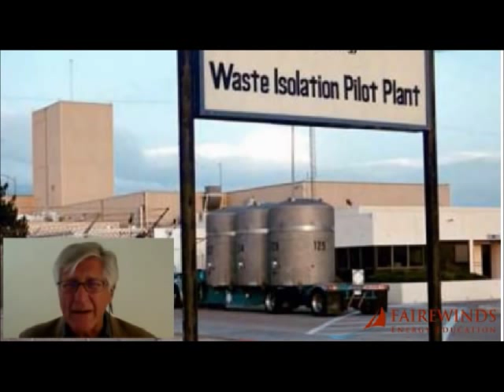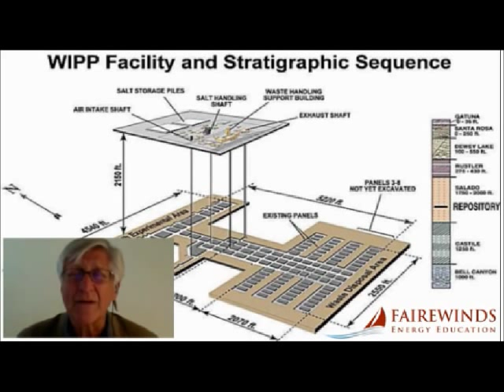What's Leaking From the Nuclear Waste Isolation Pilot Program, New Mexico (Another DOE Screwup)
Located near Carlsbad, New Mexico this Department of Energy (DOE) experimental nuclear waste dump is attempting to store leftover radioactive plutonium and americium from the US weapons program. On February 14, 2014 there was a nuclear safety failure at the site and the Department of Energy is not being honest about it. In this film Fairewinds Energy Education's Arnie Gundersen pieces together what happened and points out Fairewinds' major concerns about the facility, the accident, and the lack of transparency at the DOE.

NUCLEAR EDUCATION & AWARENESS:

'Kill Nuclear Power Before It Kills Us' - Top Nuclear Executive
Dirty Little Secret of Paducah Kentucky (Dr. Helen Caldicott)
Internal vs. External Radiation Exposure Explained (Arnie Gundersen)
Nuclear Insanity!
State Health Dept. Monitoring Shoreline For Radioactive Waste
New Fukushima Study In San Diego Released!
U.S. Military Can't Even Guard Our Own Nuclear Weapons On U.S. Soil Properly
Cesium 137 And Other Nuclear Poisons (Steven Starr, University of Missouri)
Biological Consequences of Chernobyl & Fukushima by Dr. T. Mousseau
US AIR FORCE Nuclear Missile Units Keep FAILING Safety & Security Inspections!
"Wildlife Flourishing In Chernobyl" Is A MYTH! (1st sensible BBC nuke report in a long while)
What are the 4 myths the nuclear industry wants you to believe? (Arnie Gundersen)
The MOST Important Issue That Will KILL The Nuclear Industry (Wasserman) Mirror! Share! THINK!!
Caution: Nuclear Plants w/ Drug & Alcohol Abuse On the Rise